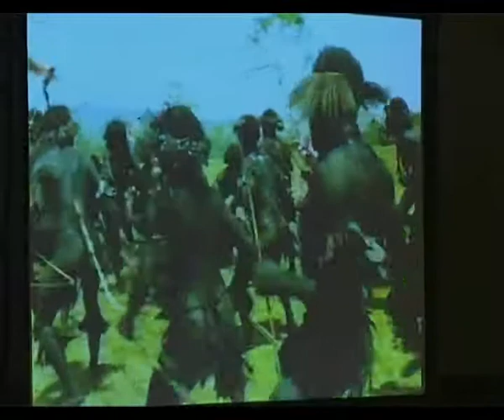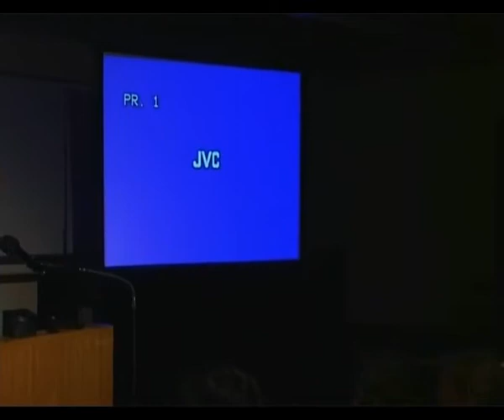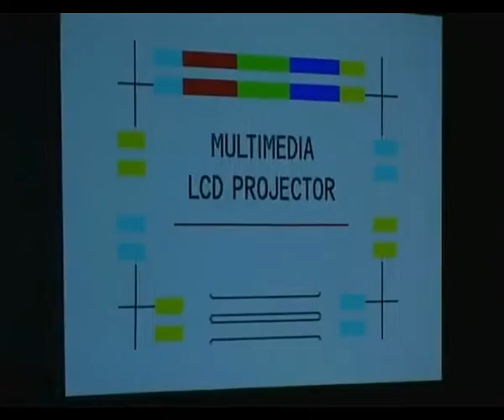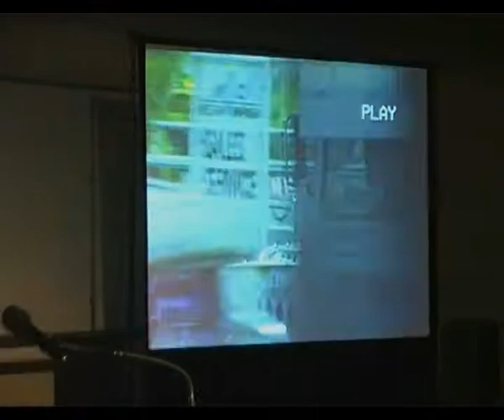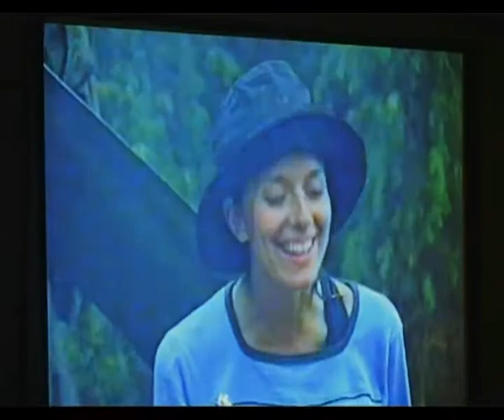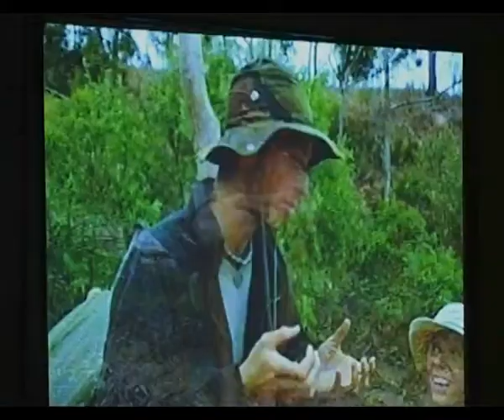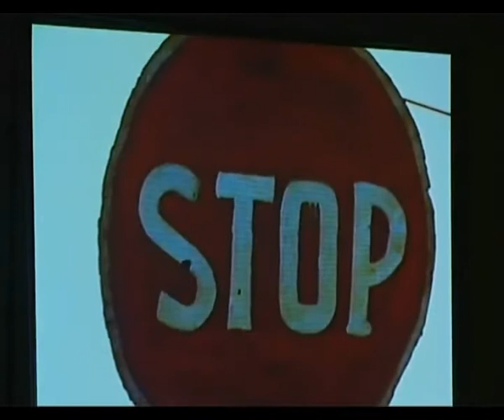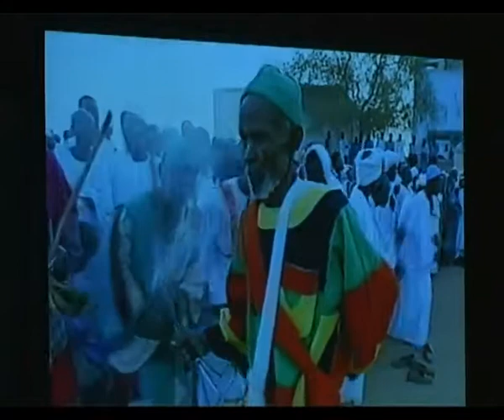Famous film maker Mike Dillon AM shows the way to Sydney Video Makers!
World-renowned adventure cinematographer, Michael Dillon AM, gave a great presentation to members of Sydney Video Makers (incorporating the far-famed Northside Camcorder Club) on 25 October 2004.   Here is a video by member Bob Hallett of Mike's superb presentation, which included the showing of wonderful clips from some of his award winning productions, including his classic film shown around the globe of a mountaineer travelling all the way from water reaching the Bay of Bengal to the top of Mt Everest, retracing the course of the River Ganges right back to its source.  It was a truly inspirational evening with wonderful tips from a much-admired member of Sydney Video Makers, who has now become one of the world's most famous adventure film makers.  This video has been released to Youtube with Mike's full approval and with his best wishes to all YT viewers for similar success with their own film making.   Mike's next venture is to the Congo next month to make a 3D feature on the great apes of Africa, using the very latest purpose-designed (huge!) 3D film camera. Google "hollygoesapes" for an ongoing blog of this amazing adventure by Mike's group.